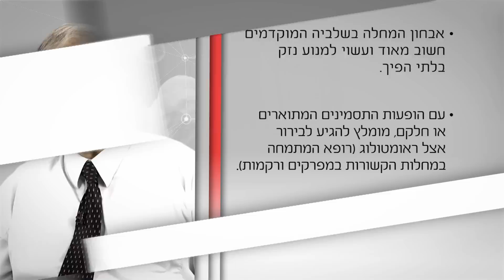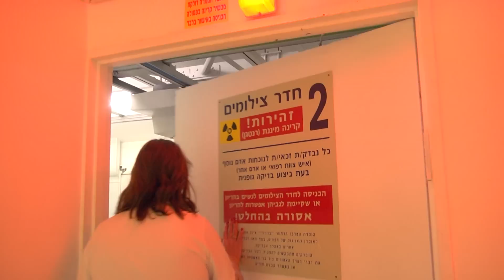דלקת מפרקים שגרונתית: תסמינים ודרכי אבחון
כבר בשנה הראשונה להתפתחות המחלה, המפרקים של חולי דלקת מפרקים שגרונתית מתחילים להינזק. כעבור שלוש שנים, יכולים להיפגע כבר 70% מהמפרקים ועלול להיווצר גם נזק לסחוס ולעצמות, המלווה בכאבים, מוגבלות בתנועה ואף נכות. RA היא מחלה המשפיעה באופן ניכר על איכות חייהם של המתמודדים עימה. אבחון מוקדם חשוב מאוד כדי לבלום את נזקיה.
פרופ' יצחק רוזנר, מומחה בראומטולוגיה, מנהל היחידה הראומטולוגית, במרכז הרפואי בני ציון, מפרט את התסמינים המעידים על קיומה, הדרכים לאבחנה ומסביר מדוע חשוב להגיע לריאומטולוג בזמן.